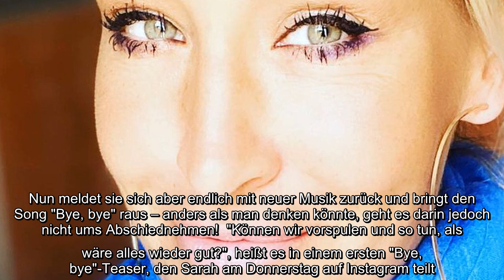Sarah Connors (40) neuer Song schenkt Hoffnung! Wie viele andere Künstler war es in diesem Jahr stil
Sarah Connors (40) neuer Song schenkt Hoffnung! Wie viele andere Künstler war es in diesem Jahr still um die Musikerin geworden. Aufgrund der weltweiten Gesundheitskrise hatte sie ihre Konzerttermine abgesagt – und sich stattdessen stärker auf ihr Privatleben konzentriert. Wie sie berichtet, reiste sie unter anderem innerhalb Europas – und unterrichtete ihre Kinder von zu Hause aus. Nun meldet sie sich aber endlich mit neuer Musik zurück und bringt den Song "Bye, bye" raus – anders als man denken könnte, geht es darin jedoch nicht ums Abschiednehmen!..
Sarah Connors (40) neuer Song schenkt Hoffnung! Wie viele andere Künstler war es in diesem Jahr still um die Musikerin geworden. Aufgrund der weltweiten Gesundheitskrise hatte sie ihre Konzerttermine abgesagt – und sich stattdessen stärker auf ihr Privatleben konzentriert. Wie sie berichtet, reiste sie unter anderem innerhalb Europas – und unterrichtete ihre Kinder von zu Hause aus. Nun meldet sie sich aber endlich mit neuer Musik zurück und bringt den Song "Bye, bye" raus – anders als man denken könnte, geht es darin jedoch nicht ums Abschiednehmen!  "Können wir vorspulen und so tun, als wäre alles wieder gut?", heißt es in einem ersten "Bye, bye"-Teaser, den Sarah am Donnerstag auf Instagram teilt. Das Lied handelt nämlich von der aktuellen Krise und dem Wunsch, das endlich wieder Normalität ins Leben zurückkehrt. Dass Sarah einen Song über 2020 verfasst hat, erklärt sie damit, dass sie das Jahr sehr "demütig und dankbar" gestimmt habe. "Mein ganzes hochtouriges Leben hat angehalten. ...